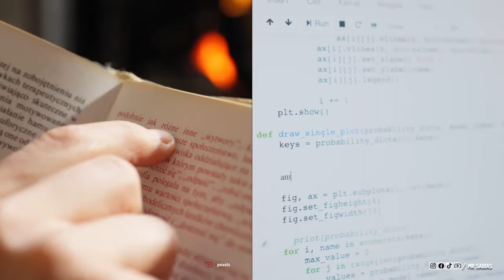Las MUJERES más IMPORTANTES e INFLUYENTES de la HISTORIA !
En la historia de la humanidad hay personas que han destacado por los increíbles actos que han hecho, pero hoy en día se conocen muchos hombres importantes pero ¿sabias que?, también hay mujeres que han hecho actos que han cambiado al mundo.
Conoce junto con nosotros la historia de estas mujeres importantes.

00:00 Presentación
00:21 5 Mujeres mas importantes del mundo
00:25 Marie Curie
01:03 Rosa Parks
01:52 Rosalind Franklin
02:29 Lise Meitner
02:58 Ada Lovelace
 03:33 Final Del Video
03:51 Que Tengas Un Excelente Dia

MrSabias, Es un canal que esta dedicado a poder crear contenido de índole curiosidades. Somos legítimos dueños de el contenido así como diseños, animaciones y guiones utilizados en este canal, por lo que nos reservamos absolutamente todos los derechos de nuestro contenido.